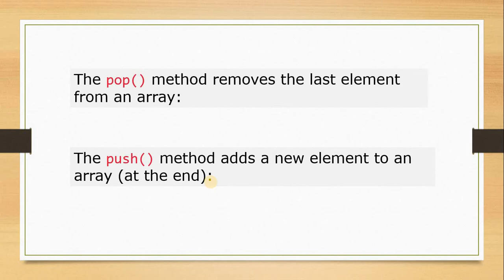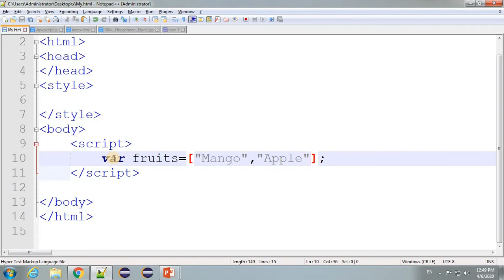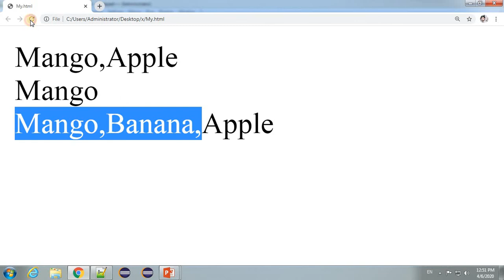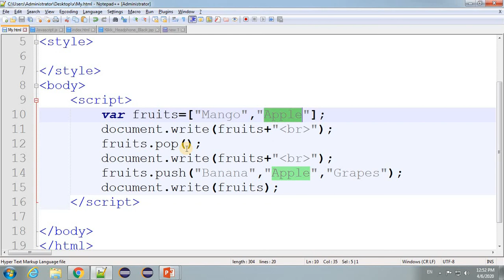JavaScript Lecture - 37 Pop & Push Array Method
Hello Friends,
In this lecture we are going to learn pop & push array method in javascript in hindi step by step, If you like the lecture please don't forget to share and subscribe for more lectures.